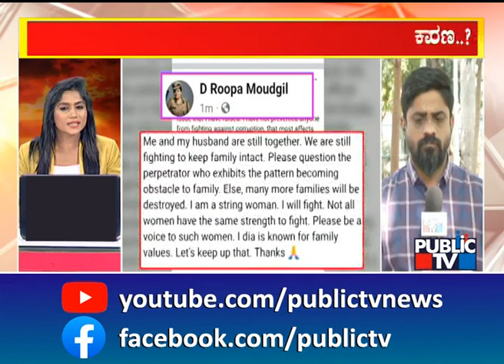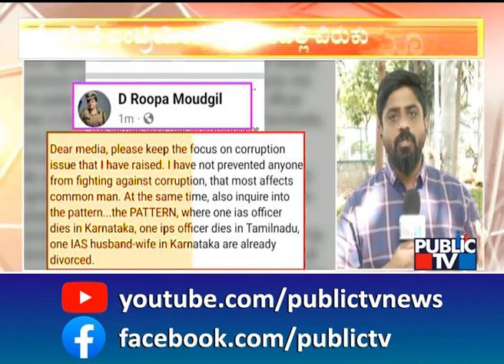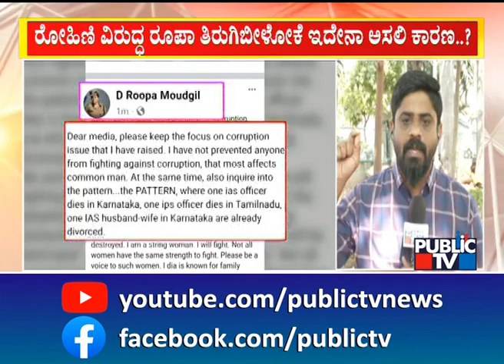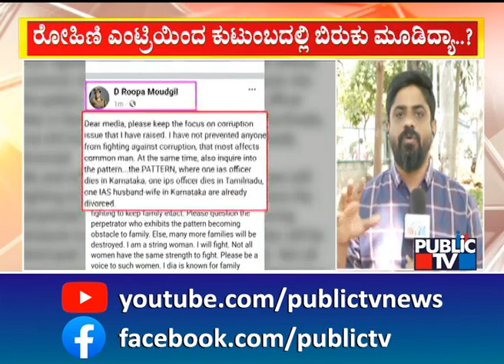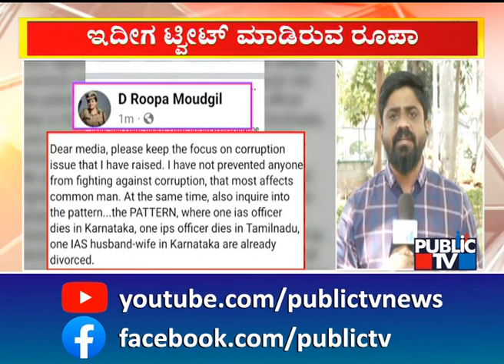Rohini Sindhuri Has Become An Obstacle To D Roopa's Family..? | Public TV